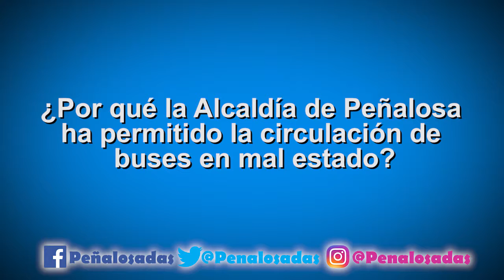¿Por qué la Alcaldía de Peñalosa ha dejado circular buses del SITP en mal estado?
¿Por qué la Alcaldía de Peñalosa ha dejado circular buses del SITP en mal estado a pesar de las denuncias que hicieron los conductores el año pasado?